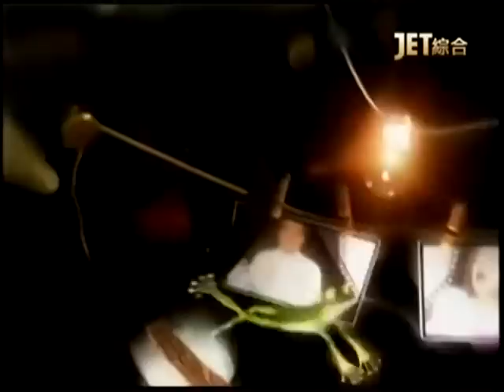新聞挖挖哇：終結22K20140512-1